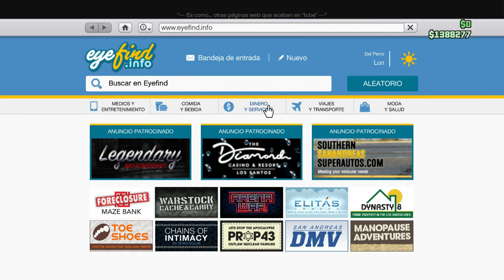JOYAS DE LA CORONA(22)UN CHOLO EN UN LOW //GTA5 ONLINE